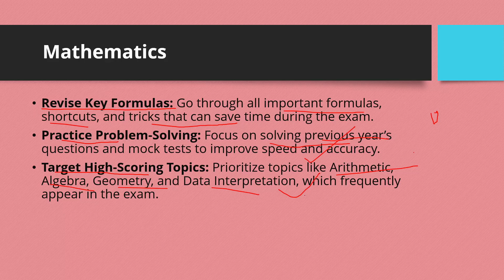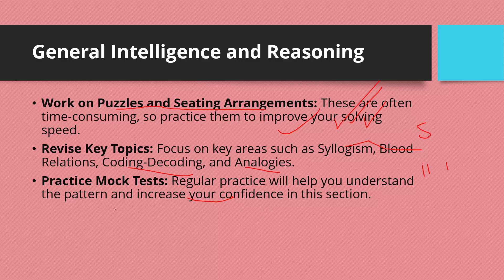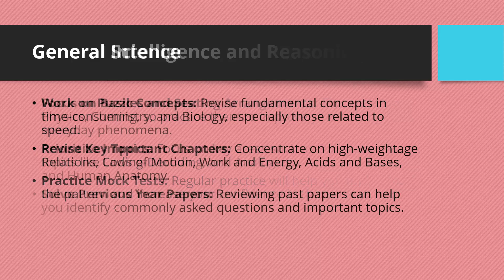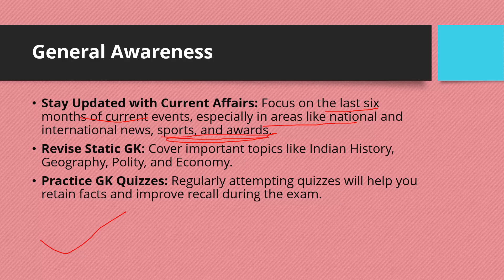last minute tips for railway candidate || ALP || RRB JE || RPF SI || TECHNICIAN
last minute tips for railway candidate
rrb alp
rrb je
technicien
rpf si
examination 2024
railway exam 2024
exam se pahle kya padhe
exam related information
important topic for railway exam
important topic for alp
important topic for technicien
last minute mai ye padh le cbt 1 jarur qualify ho jayega